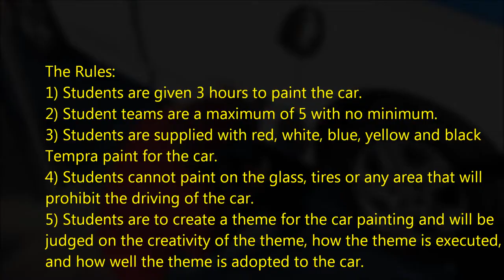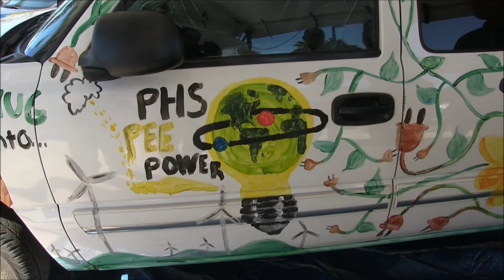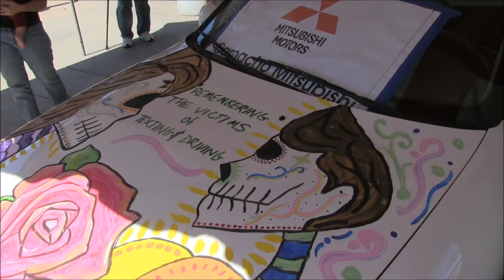Palmdale Auto Mall Auto Art Painting Challenge 9 28 2014